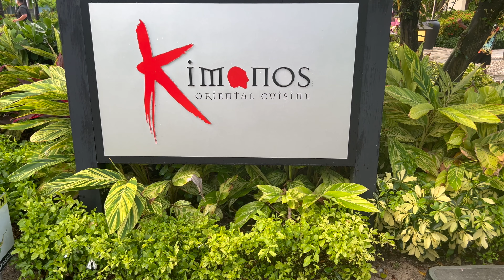2024 SESAME STREET Breakfast with COOKIE 🍪 MONSTER & Friends - Day 5 Beaches Turks & Caicos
Join us for a fun-filled day at Beaches Turks and Caicos! We kicked off the morning with an unforgettable Sesame Street Character Breakfast. While it’s a minimal extra charge, it’s totally worth it for the kids – they got to meet their favorite characters, take adorable photos, and even join in a lively dance party! 🎉

Later in the evening, we headed over to the Sesame Street show at the outdoor theater, which was a nightly highlight! You can check out the FULL show

For dinner, we had a blast at Kimono's Hibachi Grill – the only restaurant on property that requires a reservation. The food was amazing, and our chef kept us entertained with an interactive hibachi experience that we won’t soon forget! 🍤🔥

We hope you enjoy this behind-the-scenes look at all the fun things you can do at Beaches Turks and Caicos.

00:00 Character Breakfast
05:27 Sesame Street Show
07:13 Kimono's Hibachi Restaurant